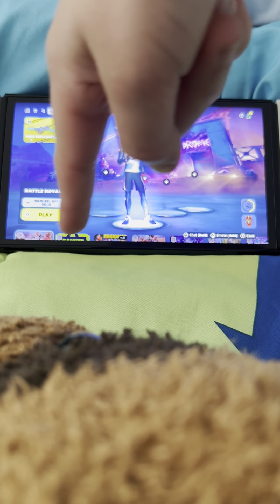I got a victory royale first match